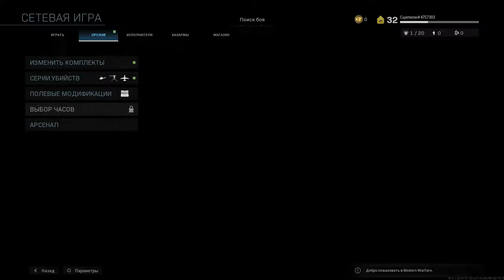Call of Duty: Modern Warfare 2019 — Мультиплеер Часть - 22